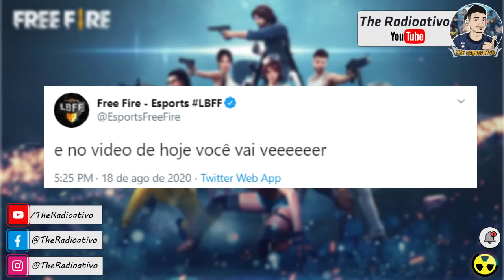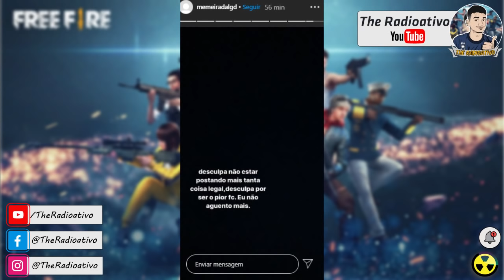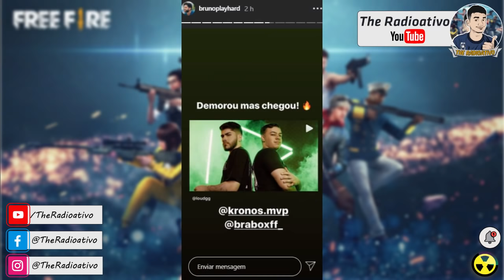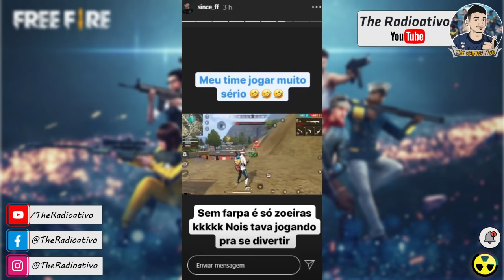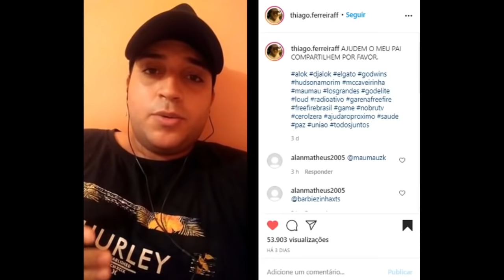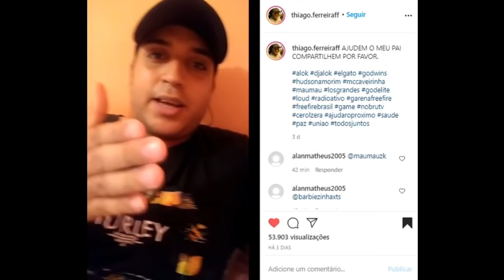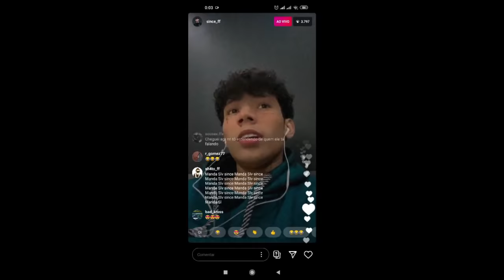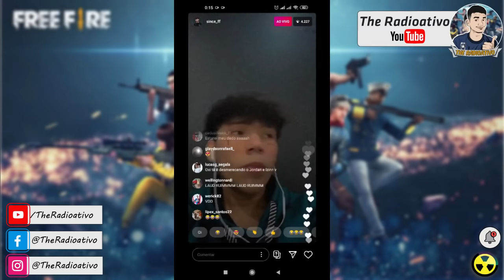A FUNÇÃO KRONOS/BRABOX ? SINCE RECADO FINAL NFA ! LAUDE foi AJUDADA ? PQ EQUIPE X NÃO VIROU LAUDE ?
🔴A FUNÇÃO KRONOS/BRABOX TIME do LEVEL UP ? SINCE RECADO FINAL NFA ! HIPOCRISIA no CENÁRIO ? PQ EQUIPE X NÃO VIROU LAUDE ? rafis farpou a DS e falou que o time deles so farpam para ganhar seguidor !